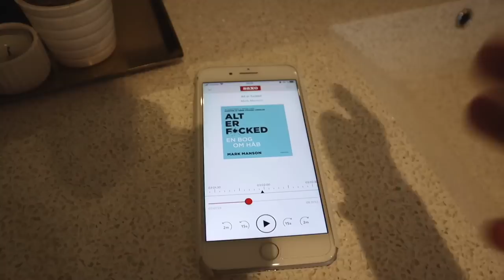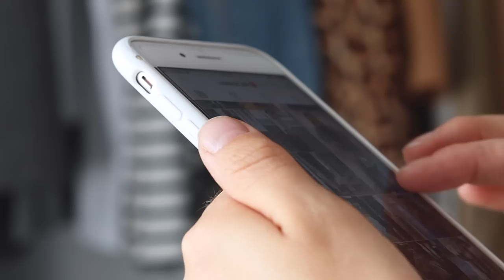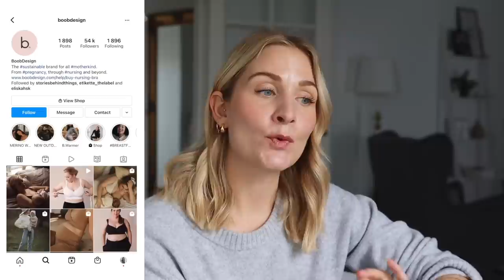Finding your (new) style | 5 style tips for new mums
TIME FRAME
04:00 - TIP 1: wardrobe analysis declutter
06:05 - TIP 2: stain removal + how to avoid them
07:34 - TIP 3: dressing in comfort
11:54 - TIP 4: chic, nursing-friendly clothes
16:32 - TIP 5: be kind to yourself

(Might only be SIMILAR due to availability, as many of my wardrobe staples are older or bought 2ndhand. I do my best to find eco-friendly alternatives too.)

ADLINKS ARE MARKED WITH A *